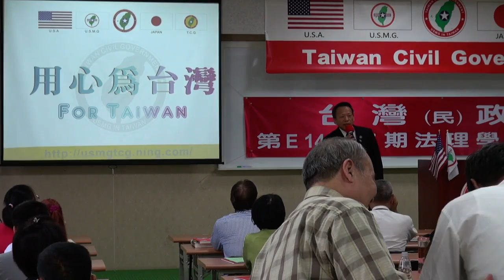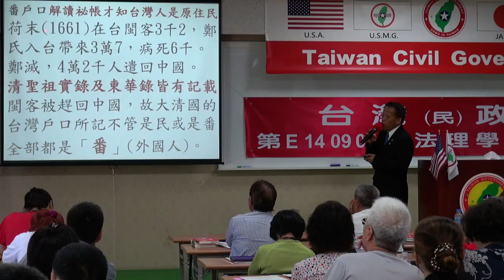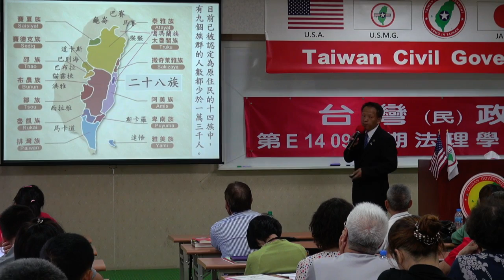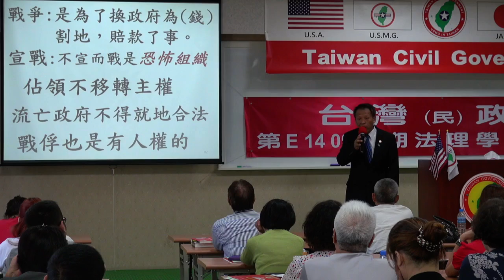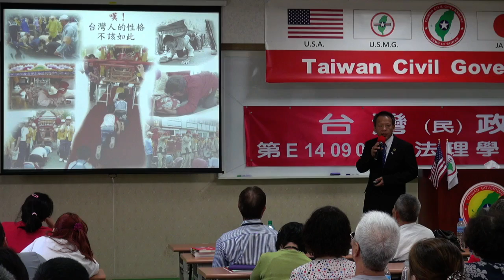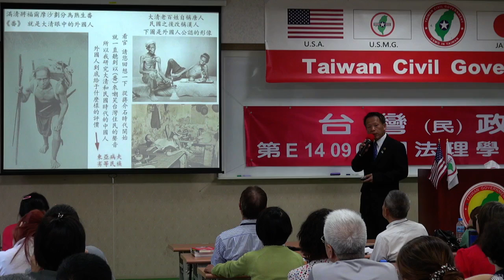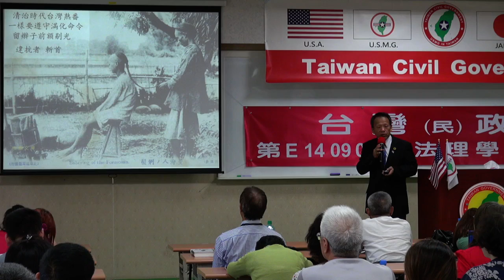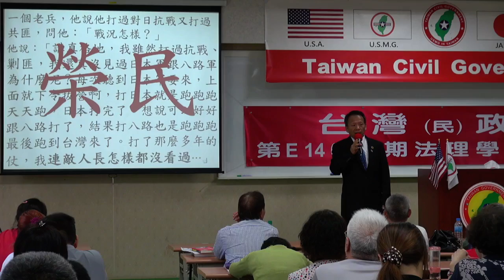140906-3-國與家-王選傑-台灣(民)政府第E140905期法理學院初級班